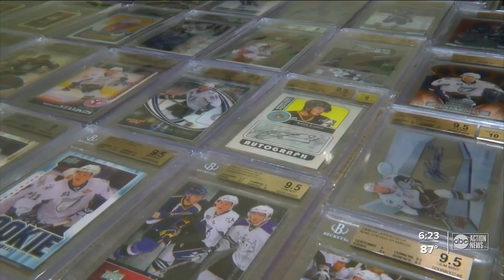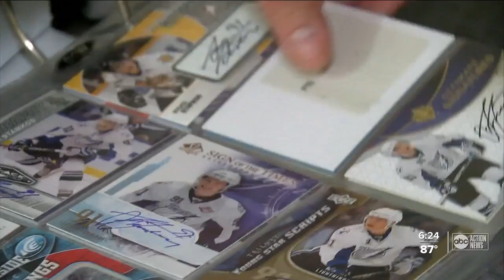Lightning fan's Steven Stamkos card collection valued at nearly $600K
Mark Grok has a massive collection of Steven Stamkos cards, including a card from when Stammer played PeeWee Hockey.